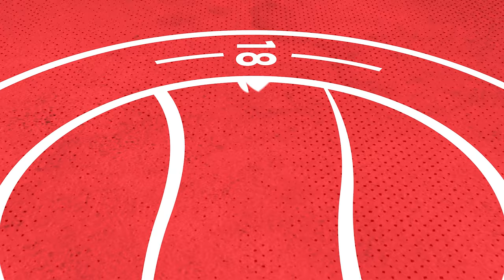Goal of the Month | November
The full nominees for our goal of the month award for November 2023.

Nominees:
A: Danny Cashman vs Dartford
B: Ricky Aguiar vs Dartford
C: Ollie Pearce vs Dartford
D: Ollie Pearce vs Frome Town
E: Joan Luque vs Farnborough
F: Ricky Aguiar vs Littlehampton Town